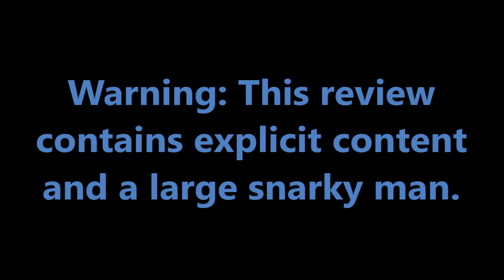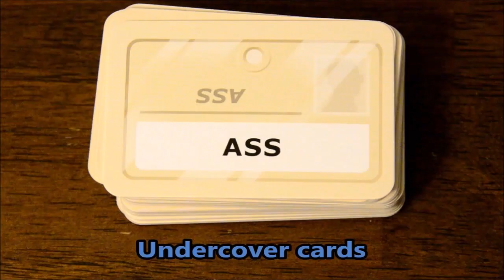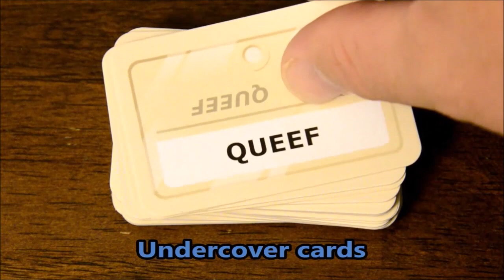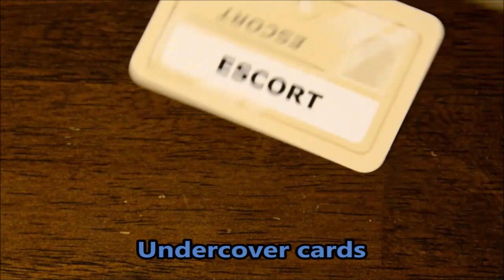Codenames: Deep Undercover review